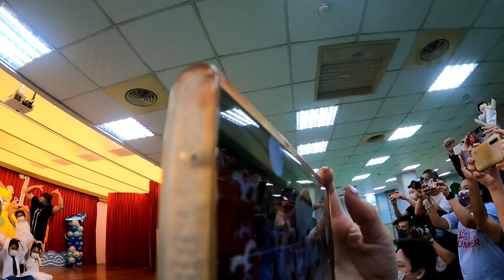【小米大冒險】何嘉仁畢業典禮 go pro全紀錄